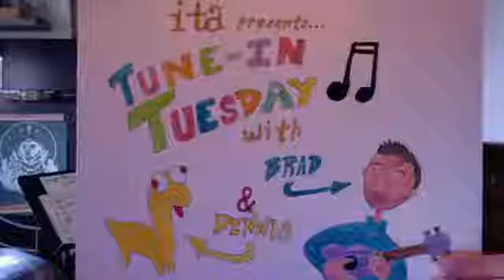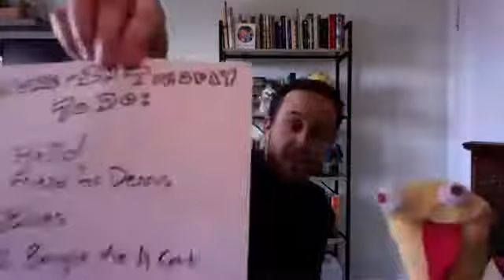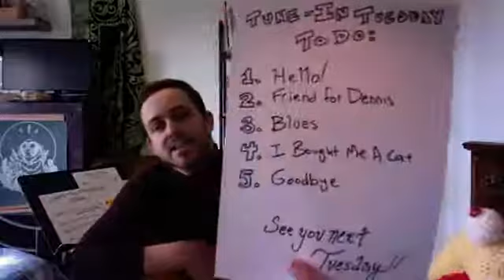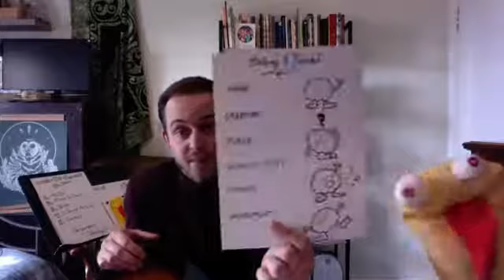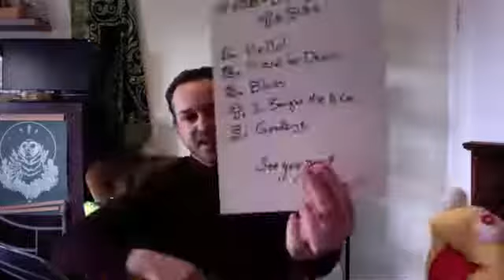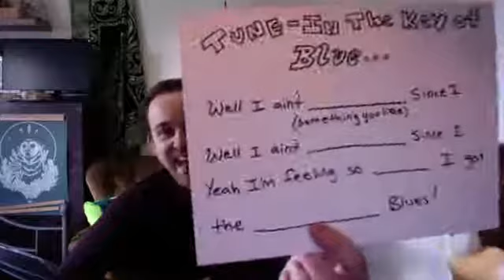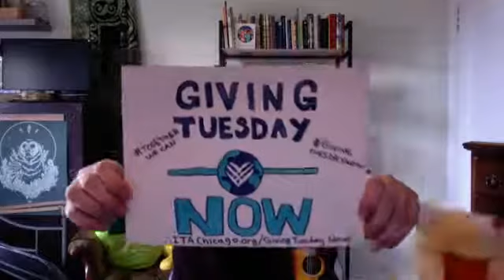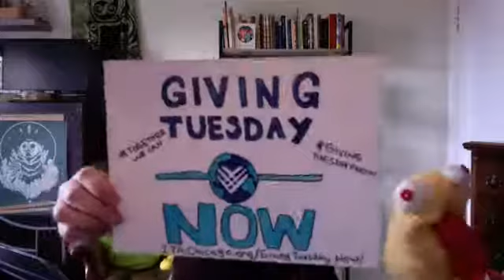Tune-in Tuesday Episode 5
Tune-in Tuesday with Brad and Dennis
Originally recorded on Facebook Live on May 5, 2020.